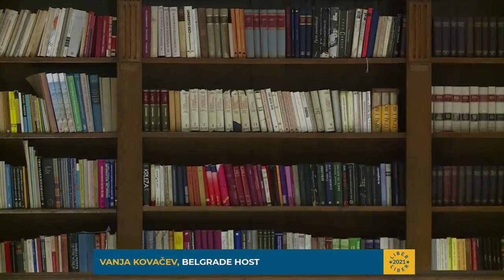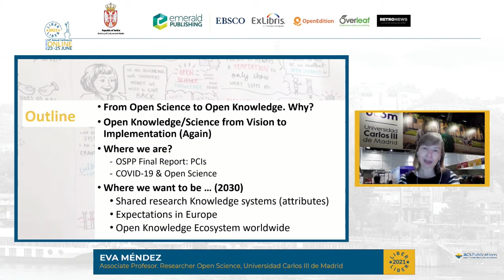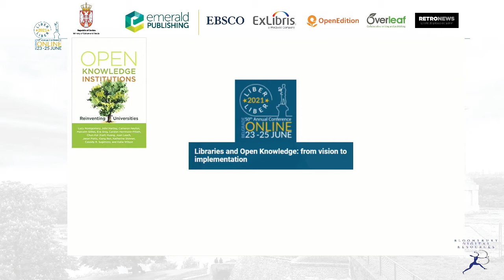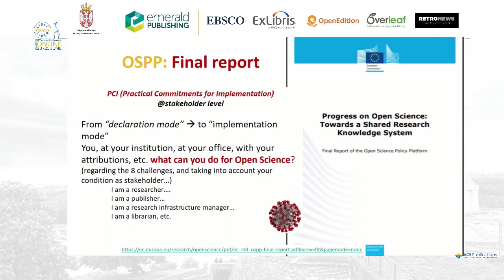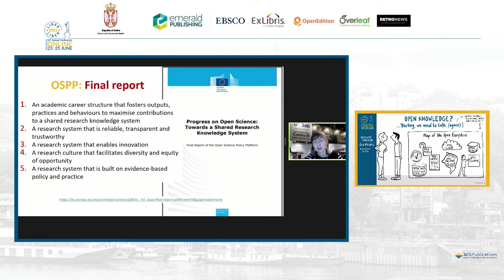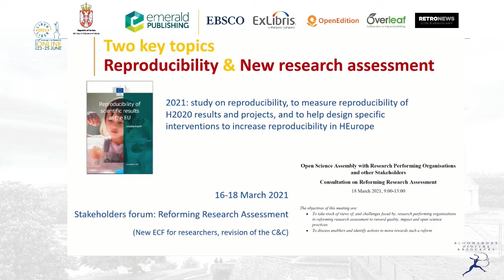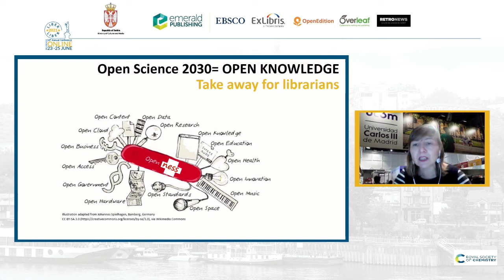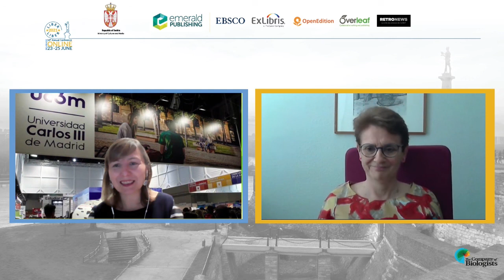LIBER 2021 Keynote - Open knowledge?... darling, we need to talk (again)! by Eva Méndez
Please find here the recording of the LIBER 2021 Keynote - Open knowledge?... darling, we need to talk (again)! by Eva Méndez. The slides can be accessed through the following

Session description:

This keynote will review the broader perspective of Open Knowledge compared with different perspectives including Open Science. Prof. Eva Méndez will discuss the legitimacy of Openness in scientific communication and valorisation, after COVID-19. She will also review the challenges and the expected contribution of libraries in the creation of Open Knowledge institutions, on the move beyond Open Science to co-create a research system based on shared knowledge by 2030.

Moderator: Agnès Ponsati Obiols, CSIC, Unit Information Resources for Research-Director
Keynote Speaker: Eva Méndez, uc3m, Researcher